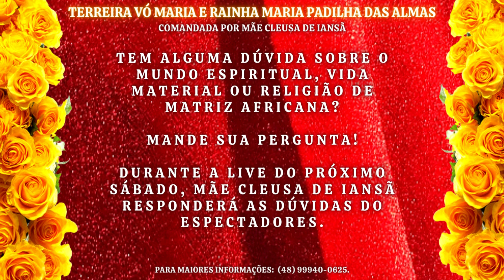ANÚNCIO: Live de Previsões de Mãe Cleusa de Iansã - 10/12/22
AMIGOS, FIÉIS, SEGUIDORES E SIMPATIZANTES DA TERREIRA VÓ MARIA E RAINHA MARIA PADILHA DAS ALMAS

A Terreira Vó Maria e Rainha Maria Padilha das Almas, comandada por Mãe Cleusa de Iansã, informa que no próximo sábado (10/12/2022) será transmitida live com previsões de Mãe Cleusa de Iansã às 14h30min.

A transmissão será realizada em nosso canal do YouTube (Terreira Vó Maria e Rainha Maria Padilha das Almas